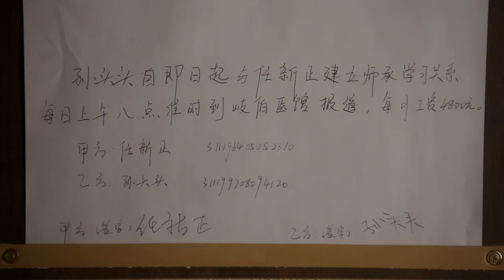Zhao Lusi X Hou Lang (Gen Z) Update 11.05.23 | Trailer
幸遇良师，携手共进。期待两代人在传统中医文化的探索中有更多新的收获！